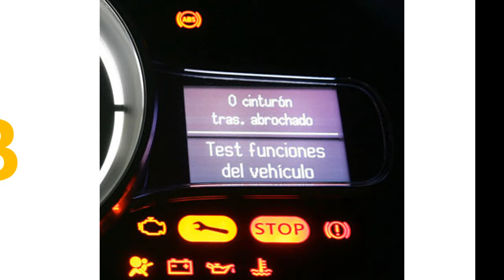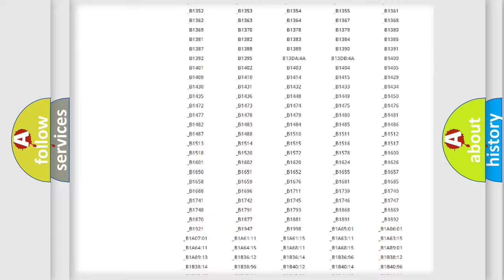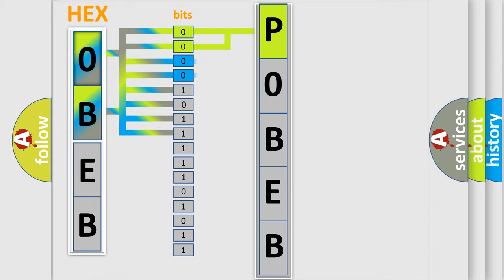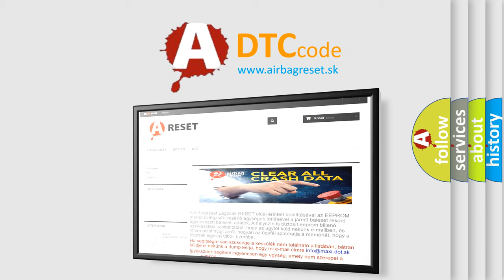DTC Saturn P0BEB Short Explanation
Contents:
0:21 Basic DTC analysis according to OBD2 protocol standard.
1:48 Insight into programming
2:58 A diagnostically understandable description of the Diagnostic Trouble Code
3:05 Basic error definition

Make:
Saturn
Code:
P0BEB
Definition:
RF Out ABS Solenoid
Description:
When the control unit detects a malfunction in the front RH outlet solenoid circuit.